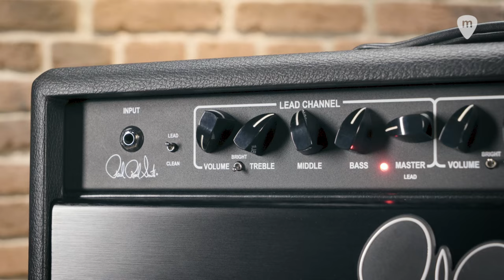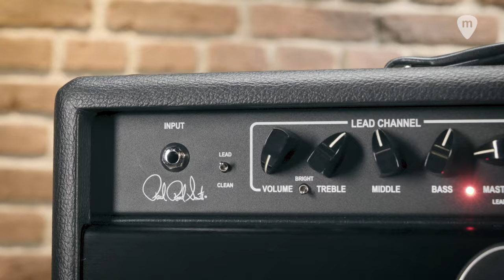PRS | ARCHON 50 COMBO con Paulo Morete 🔊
"Archon", palabra griega que se refiere a "señor" o persona con autoridad, es un imponente amplificador de 2 canales muy versátil con sonidos saturados y limpios brillantes con mucha dinámica. Diseñado con cinco etapas de ganancia antes del volumen master, el canal lead del Archon está pensado para cubrir desde el rock clásico hasta el metal con una distorsión completa y exuberante. El canal limpio proporciona tonos ricos que mantienen su claridad incluso a altos volúmenes, creando una excelente plataforma para pedales. El Archon tiene una respuesta sorprendentemente sensible con una increíble separación de notas, ya sea en el canal limpio o con distorsión.

Disponible en formato combo o cabezal, el combo cuenta con un altavoz de 12” Celestion V-type, con graves amplios y completos y medios agradables. El diseño compacto y portátil del combo es también perfecto para los músicos que usan su amplificador para ensayar, en el estudio o en directo. Con dos válvulas de potencia 6CA7, cada canal cuenta con controles de volumen, agudos, medios, graves y volumen principal, así como un interruptor de brillo. El ecualizador de 3 bandas permite ajustar mejor el tono deseado, mientras que los controles de volumen y master trabajan conjuntamente para controlar la distorsión y el volumen del amplificador. El interruptor bright actúa casi como un refuerzo de agudos, aportando brillo a las frecuencias altas del amplificador. El Archon se completa con dos controles de presencia y profundidad para un ajuste todavía más afinado del sonido.

Artista PRS: Paulo Morete.
Banda: ABSENCI.
Canción: Todo Puede Pasar. Single incluido en su EP debut “Renacer”.